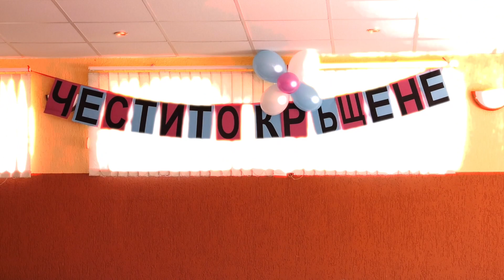Krushtene na Neshi, Mirela, Iordanka i Elena